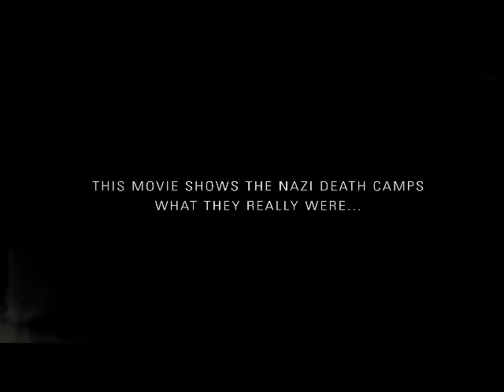Auschwitz • trailer • (by eic)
Auschwitz november 1944 - De dagelijkse taak van de SS kampbewaarders bestaat erin de grote toestroom Joden, zigeuners en andere gevangenen in goede banen te leiden. Iedere dag arriveren er honderden nieuwe mensen en minstens de helft daarvan zal het geen dag overleven. De druk op de kampbewaarders is erg groot omdat de capaciteit van zowel de gaskamers als van de verbrandingsovens niet toereikend is om dit aantal te bereiken.

Verkrijgbaar in Blu-ray & DVD formaat.
Eveneens beschikbaar voor VOD.